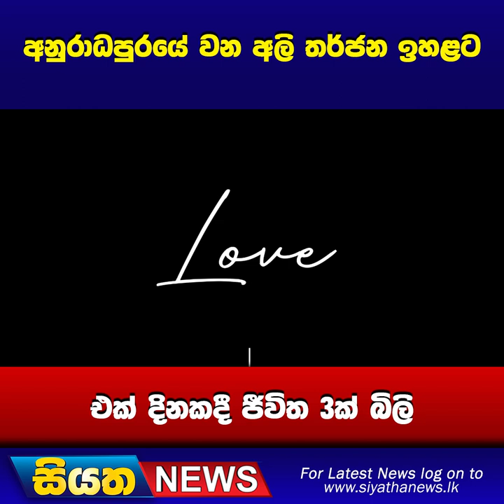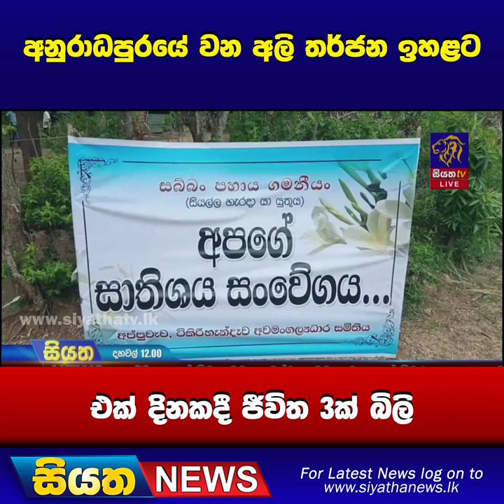අනුරාධපුරයේ වන අලි තර්ජන ඉහළට - එක් දිනකදී ජීවිත 3ක් බිලි I Siyatha News